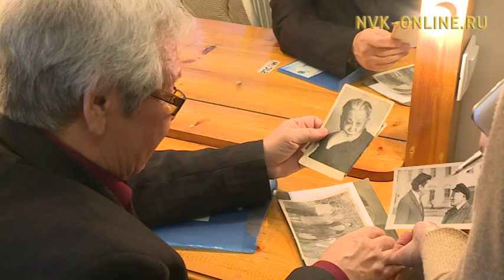Христофор Максимов төрөөбүтэ 100 сылыгар анаан, Дьокуускайга улахан кэнсиэр буолла